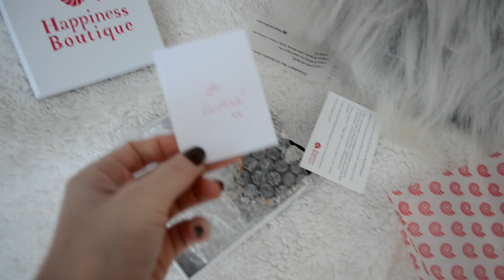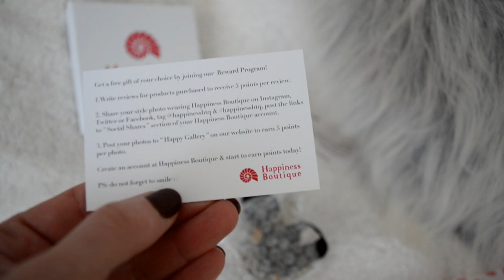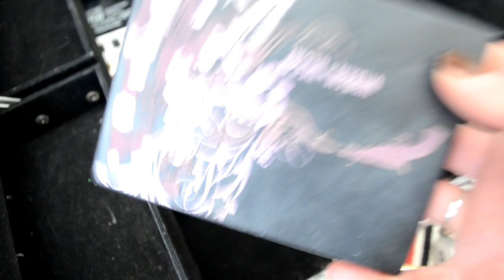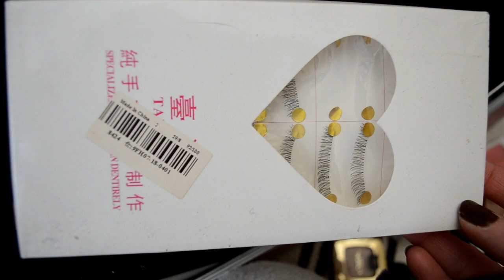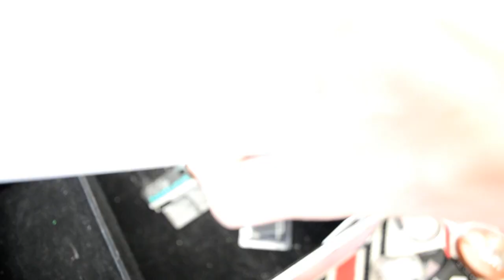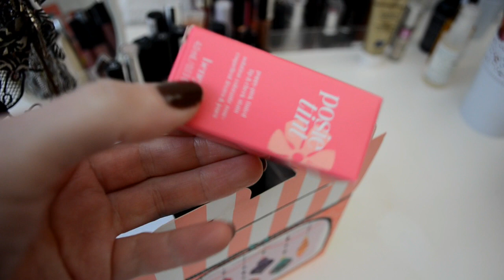VLOG: Am facut curat printre MACHIAJE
Happiness Boutique livreaza GRATIS worldwide!

In sfarsit a venit si ziua cand v-am purtat printre "gunoaiele" mele
de machiaje pe care le detin de foarte mult timp. NU UITATI sa intrati pe pagina de FACEBOOK in grupul TOTUL DESPRE MAKEUP, daca sunteti interesate si chiar NU AVETI posibilitati financiare.

Multumiri frumoase si siropoase pentru vizionare!